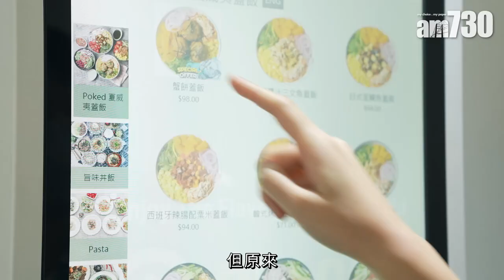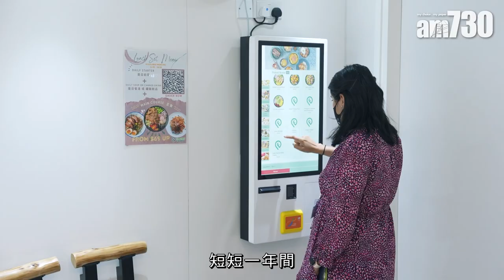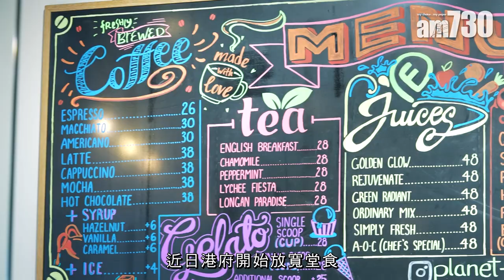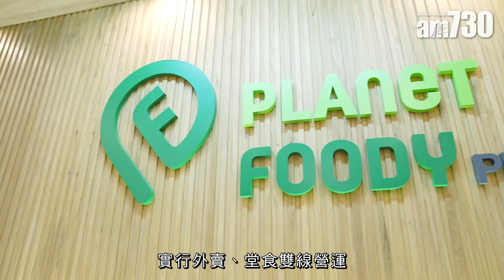am專題｜港航空業「冰封」近3年 飛機餐製作商「落地」轉型做外賣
受新冠疫情影響，本港航空業接近「冰封」近3年。全球最大獨立航空膳食供應商Gate Group旗下佳美空廚(Gate Gourmet)，亦不得不暫時放下其主力經營的飛機餐業務，由3萬呎高空「落地」轉型變陣積極擴展非航空業務。憑過往製作航膳的優勢，佳美空廚於2021年尾創立全新副線「Planet Foody」，至今已成功開設7家分店。佳美空廚早前接受本報專訪，細述疫境下創業的危與機。

採訪：專題組／攝影：陳奕釗

bmgproductionmusic